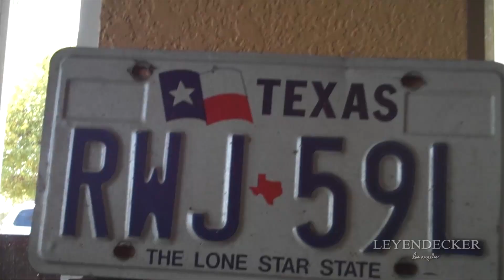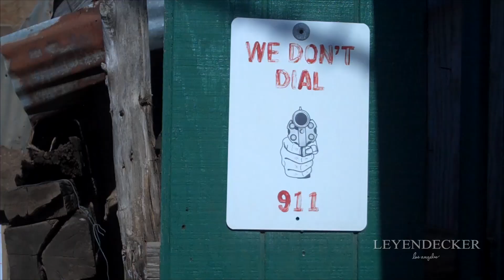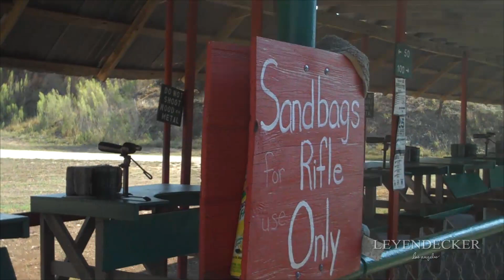Guns and Glamour!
Separation anxiety! Lisa goes back to her roots with a trip home to Texas while Jessica is left in charge back in LA.  Photoshoots and shooting ranges? We do it all at Leyendecker. Guns and glamour, baby!

Executive Producer: Jenny Fancy